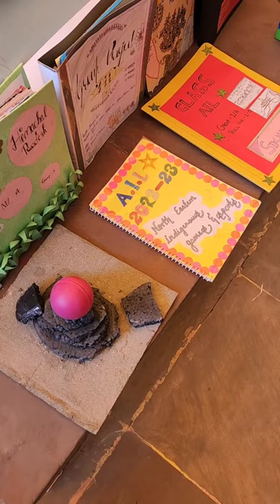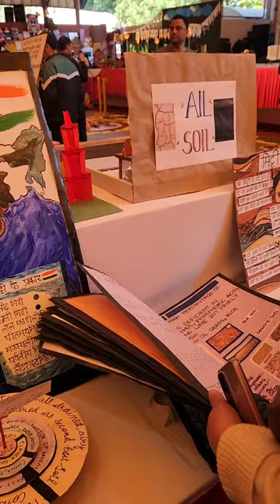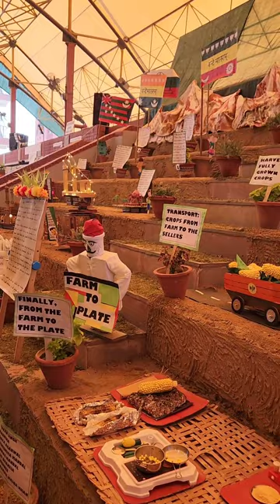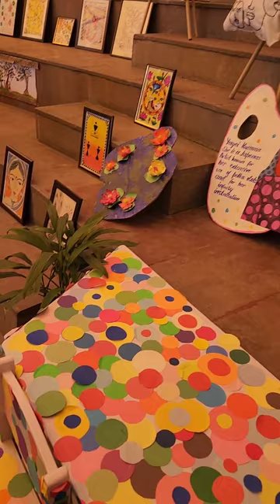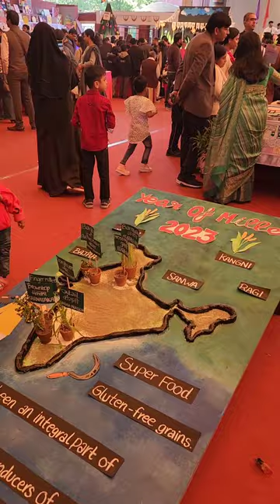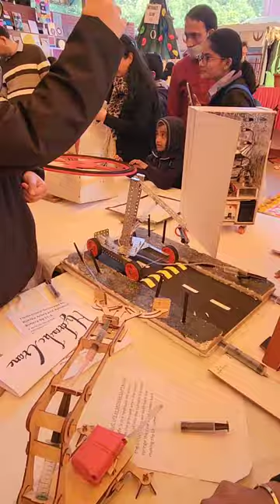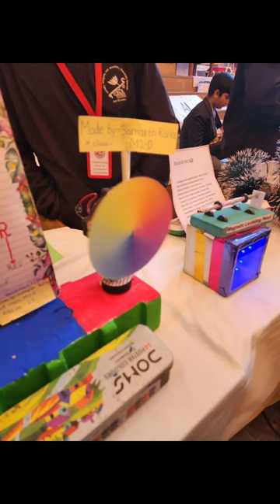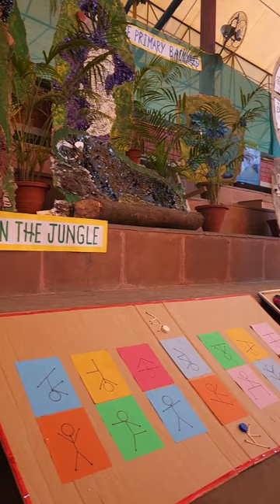Gyan Bharati School Annual Exhibition 2023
Exhibiting students' work in school is an excellent way to showcase the talents and achievements of students. It provides a platform for students to display their creativity, knowledge, and skills to their peers, teachers, and parents. It also encourages students to take pride in their work, boosts their confidence, and fosters a sense of achievement.